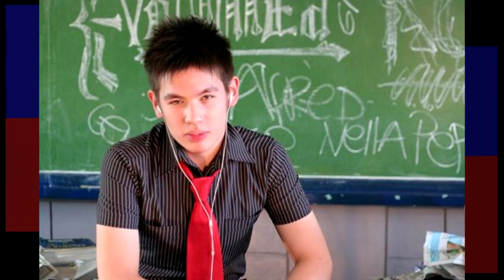Jake Ejercito clears rumored romances with Maine Mendoza & Bea Alonzo.